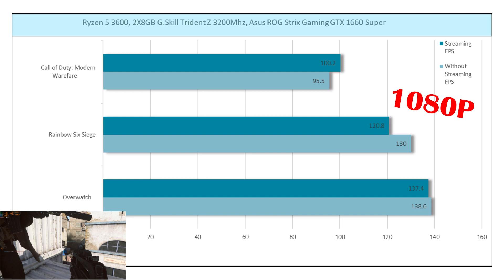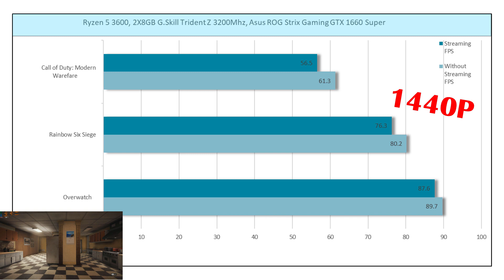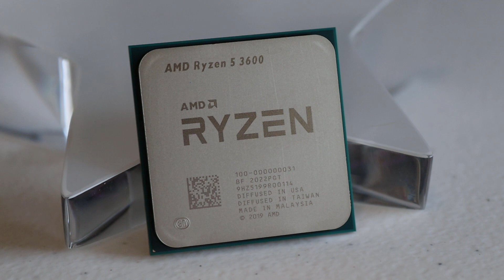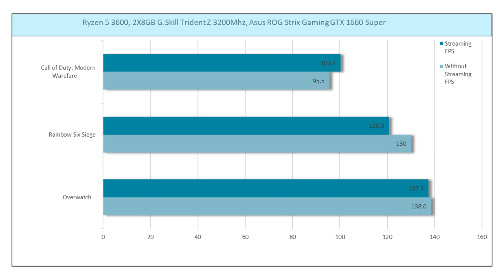Best Streaming/Gaming PC 2020 Under $800 Build/Benchmarks//Part II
Hey, and welcome to part II of this build! This is where I actually build and test my gaming/streaming PC for under $800.

TIMESTAMPS

00:00 - Intro
00:38 - Build Montage
05:20 - Gameplay & Benchmarking
08:14 - Final Thoughts

Visit Scdkey where you can get Windows 10 Pro keys for cheap!

Parts List
CPU: Ryzen 5 3600 Processor

Please note; prices may change over time. These prices are current as of filming.